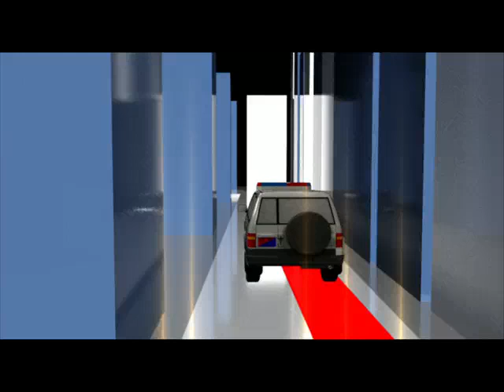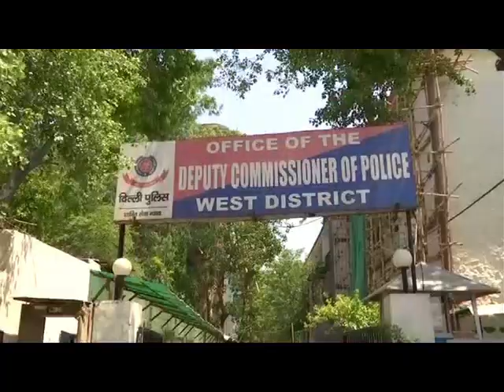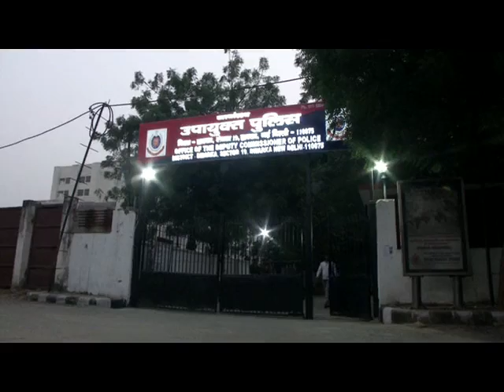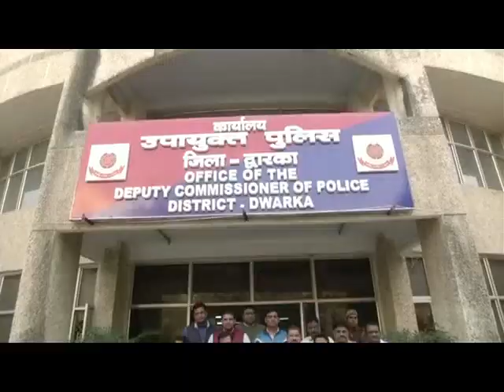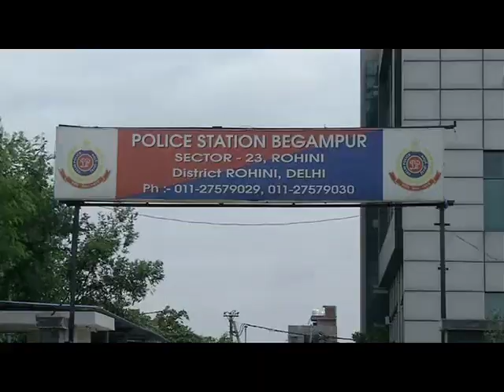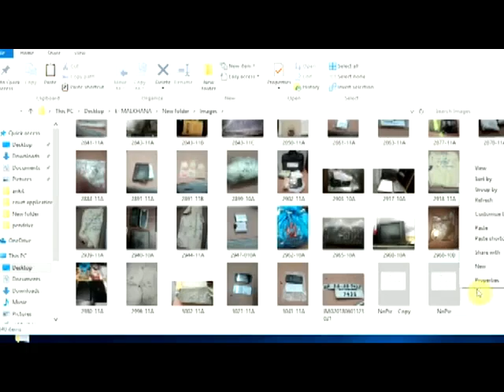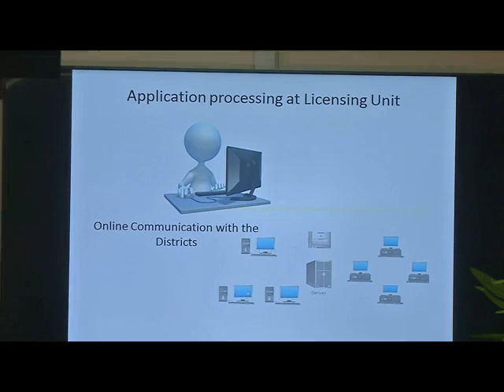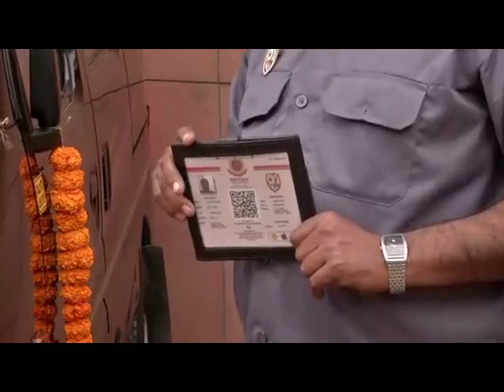Crime Update – 28 Dec, 2019 (Ep#4)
New Delhi, 28 Dec (ANI): Delhi Police is ending the year 2019 with continued efforts to eliminate crime from the society. Apart from arresting militants, robbers, murderers, fraudsters and other criminals during 2019 to maintain law and order. Police of the national capital also solved various sensational and blind cases. Delhi Police also got its new headquarters building at Jai Singh Road this October. Delhi Police also organised various programmes for the welfare of citizens. It also conducted Self Defence training camps for women from time to time in 2019.  These camps aim to provide self defence training to the women and adolescent girls.